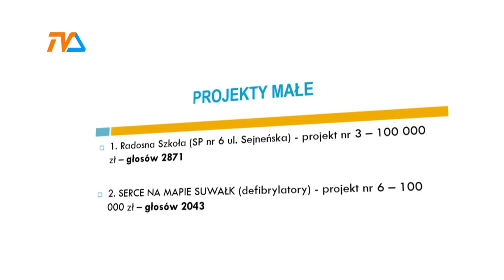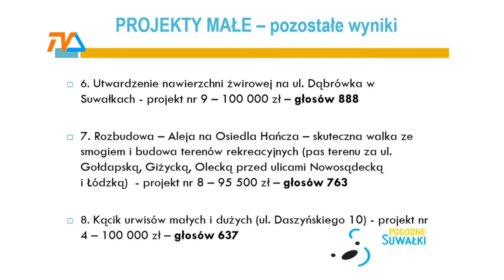Budżet Obywatelski podzielony. Największym beneficjentem - szkoła. |TVSUWAŁKI